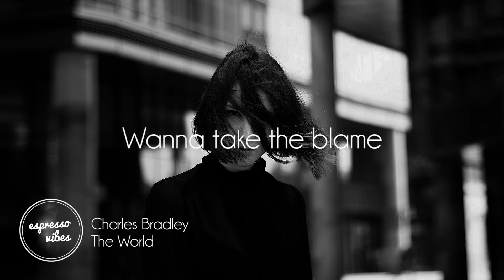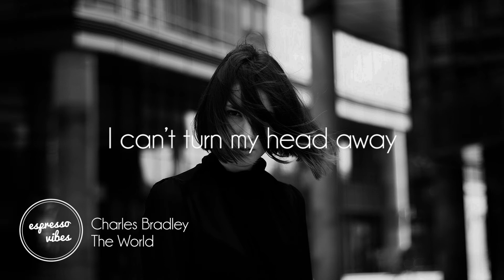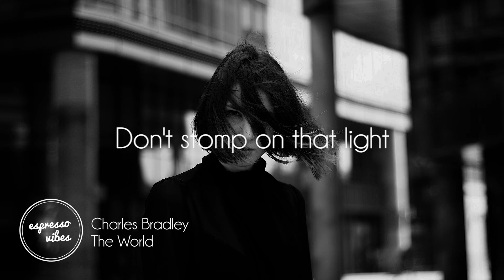Charles Bradley - The World (Is Going Up In Flames) (Suits)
Charles Bradley - The World (Lyrics Suits) (is Going Up In Flames)
This track is one of the most commonly associated Harvey Specter's playlist, featured in Suits. Genres - Rnb, Soul and Blues

Lyrics:
This world
Is going up in flames
And nobody
Wanna take the blame
Don’t tell me
How to live my life
When you
Never felt the pain

Come on babe
They don’t hear me cry
They don’t hear me try
For what I gonna do, yeah baby

I can’t turn my head away
Seeing all these things
The world
Is burning up in flames
And nobody

You oh you
You oh you
Me oh me

Don't stomp on that light

Oh babe
Come on babe, get it right

Gotta be
A better world
Gotta make it baby
Gotta make it right

Ooh

Yeah, yeah, yeah baby, aha aha, oh baby